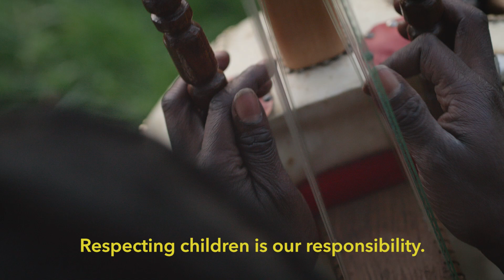Diali Cissokho & Kaira Ba - Salsa Xalel (Official Music Video)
"Salsa Xalel" from Diali Cissokho & Kaira Ba's 'Routes.' Out June 29, 2018 on Twelve | Eight Records. Directed and Edited by D.L. Anderson. Senegal footage by Austin McCall. US footage by D.L. Anderson, Bruce dePyssler, Daniel Hargrove, Tony Cunningham.

SALSA XALEL
Xalel means child in Wolof. This song asks what kind of world are we leaving for our children? What are they going to inherit from us? Are they softly singing us a song that we need to listen out for? They will soon be the musicians, the teachers, the presidents of this world. How can we show them the right way to live? As for the music, my father always loved to sing and dance the salsa, and that always influenced me. In Senegal, we blend classic salsa with the most popular national dance music, mbalax, using local percussion instruments, koras, balafons, flutes, and traditional singing styles.

Our children are the future / we need to show them the right direction / there will be a day when we are no longer here / their feet will soon be where our feet were / each child is precious / we are not allowed to abandon them

In the distance hear them calling Bamba / children of the coming rising sun / what will be the world they meet tomorrow / if we don’t make the peace before they come? / In the distance hear them singing Bamba / voices of the day that’s yet to be / melodies are made of love and sorrow / let the music wash your spirit free